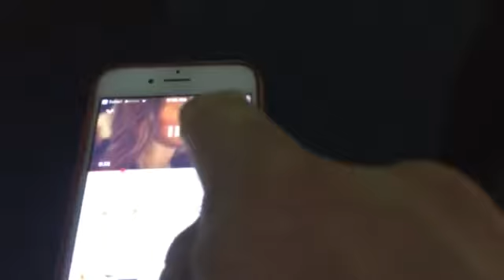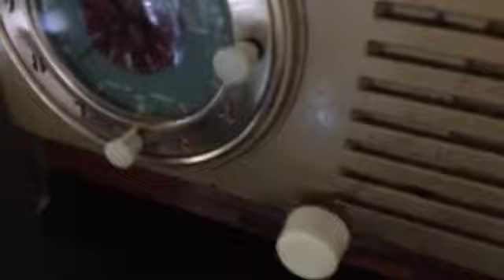BLUETOOTH MP3 READY - BURLED TOP 1952 General Electric Model 521F AM Brown Bakelite Tube Clock Radio